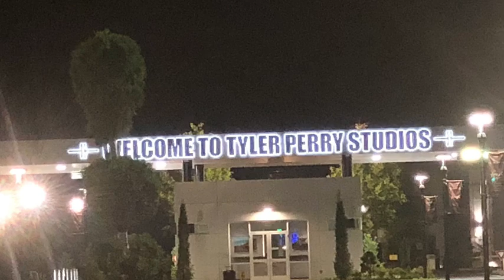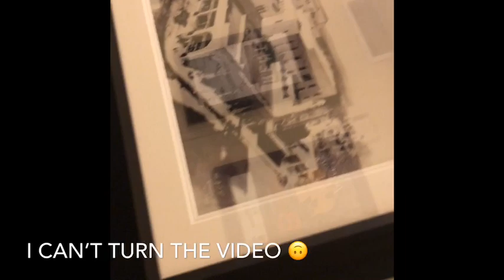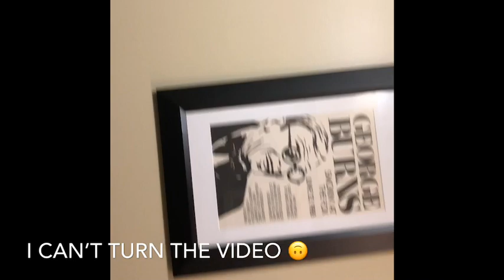I saw Missy Elliott and more celebrities on vacation! ATL vlog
My very first vlog is my trip back to Atlanta Georgia!
IG saucyyalan
twitter and snap lanni24
frenqueltly asked questions
B-day July 24th
From Detroit MI currently in Romulus MI
Age 21
Also a lot of people are curious about my cousin Harold, he has cerebral palsy it affects his speech and nervous system but he is very independent for someone with his condition. He is a play writer director and actor his Ig is princedirectorofficial he has a book out right now check it out!